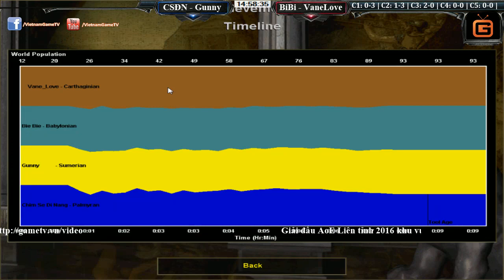Chim Sẻ Đi Nắng, Gunny vs BiBi, VaneLove ngày 07 06 2016 C3T3